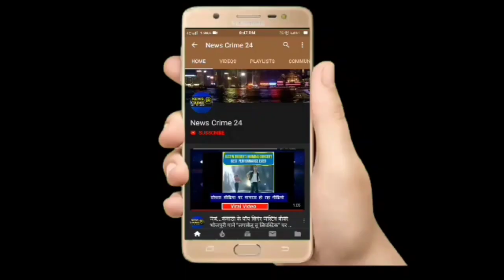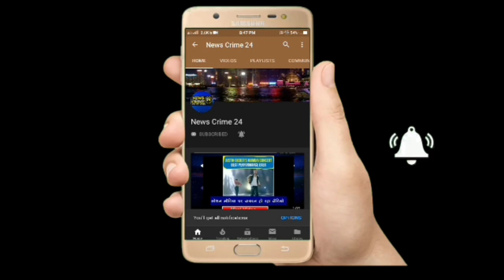Patna City में शराब के साथ कारोबारी गिरफ्तार | News Crime 24